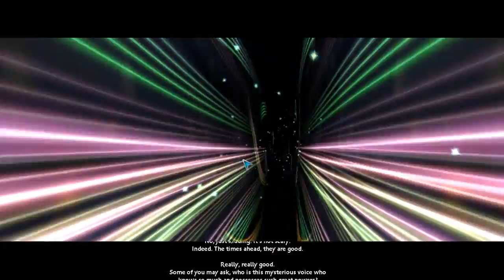Let's Play Spore Part 24: 42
After doing a lot of trading off camera I am geared up and ready to hit the core of the galaxy.